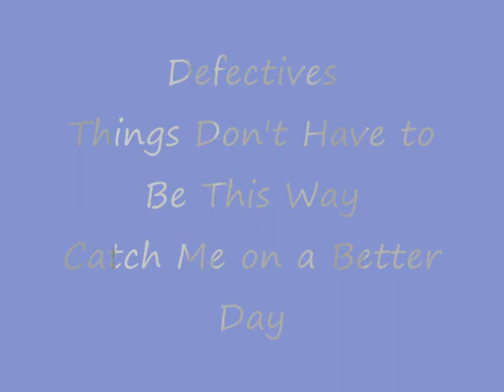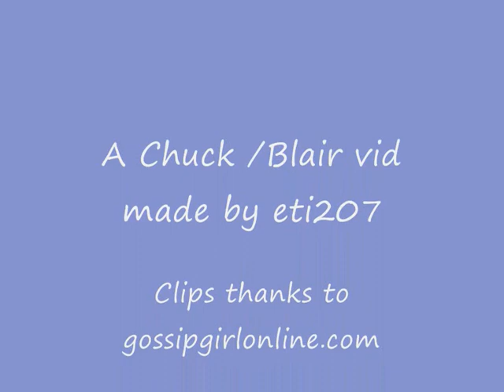Defectives - Chuck / Blair - Fix Me Now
My first published CB vid! When Blair's perfect dream crumbled down, she picked Chuck to fix her; now he's there for her but she still needs time to make a step further.
In love things never get as you wish!

Song by Garbage - Fix Me Now